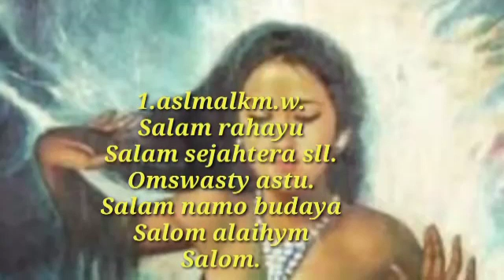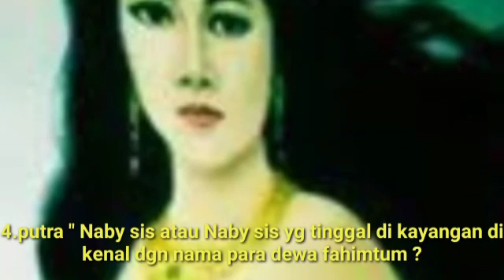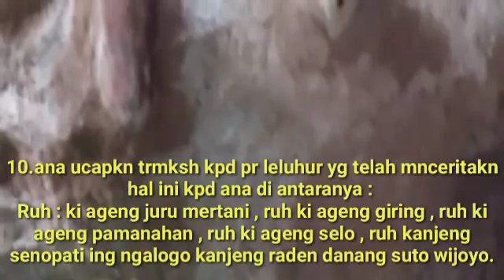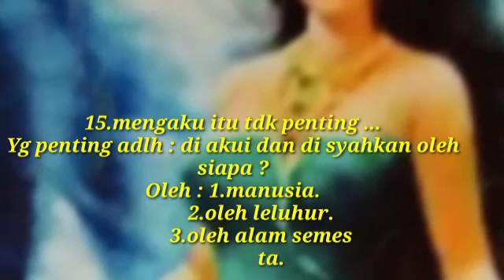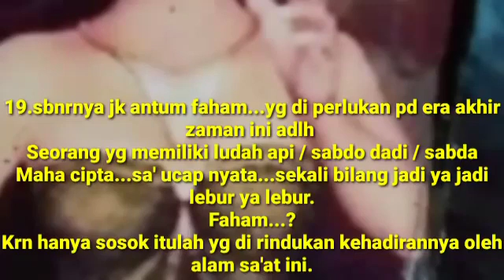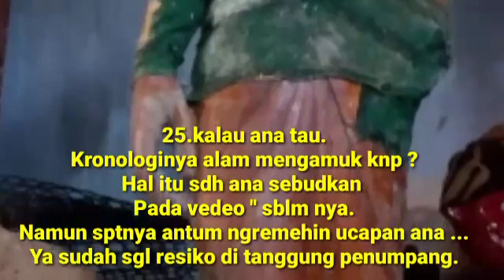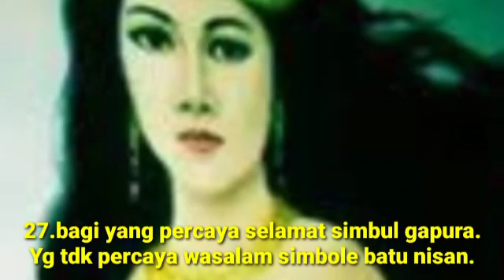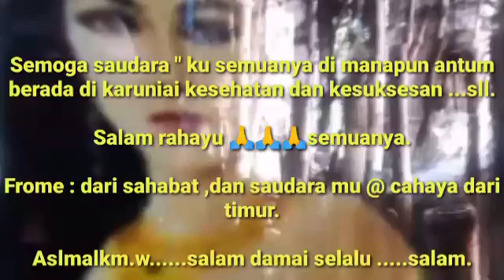Segala sesuatu hrs di cerna # di fahami # jgn gampang menyalahkan.